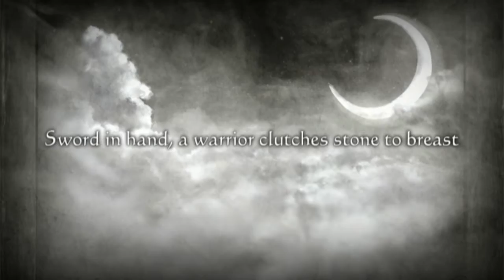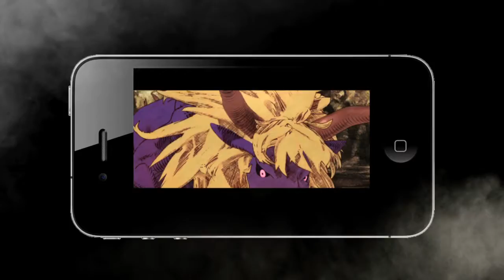FFT launch trailer